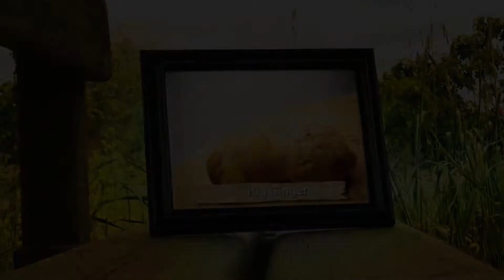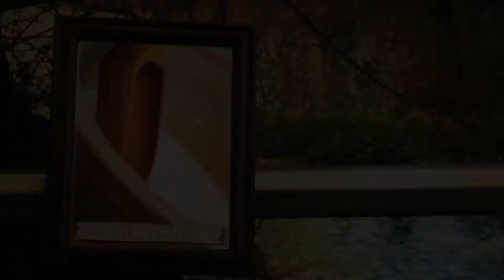Cooking Spicy Courgette Stir Fry @ Home (Chinese Vegetarian Recipe)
Welcome to my Asian kitchen. My name is Xiao Wei and my goal is to make your kitchen simple and exciting. Ever since my Mother showed me how to cook at an early age, I have always had a strong passion for Cooking. My family still live in Inner Mongolia in the northern part of China, where I visit each year and pick-up new Chinese recipes.

Ingredients:
500g Courgette
6 Cloves Garlic
10g Ginger
2 Spring Onions
2 Red, 2 Yellow and 2 Green Chilli Peppers
1 Tbsp Light Soy Sauce
1 Tsp Sesame Oil

Method:
1. Chop spring onions, garlic and ginger
2. Slice the chilli peppers
3. Cut courgett into thin strips
4. Boil 2 litre of water in a pan, blanch courgette for a minute, remove and drain
5. Heat 2 Tbsp oil in the wok
6. Add spring onion, garlic and ginger, stir fry for few seconds
7. Add chilli peppers and stir fry for a minute
8. Add courgette, soy sauce, salt and stir fry for a minute
9. Add sesame oil and stir
10. Transfer onto a dish and serve